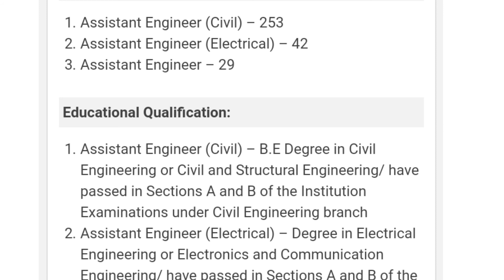Latest government jobs,Latest jobs,Latest vacancy,Latest naukri,Latest job vacancy,ssc protest LIVE